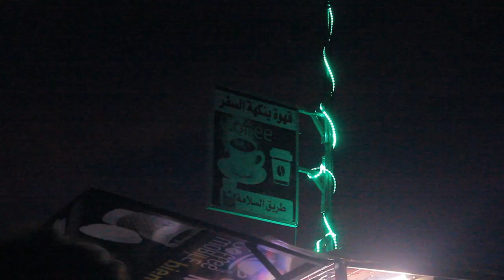سافرت cinematic vlog #2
see u in the next travel